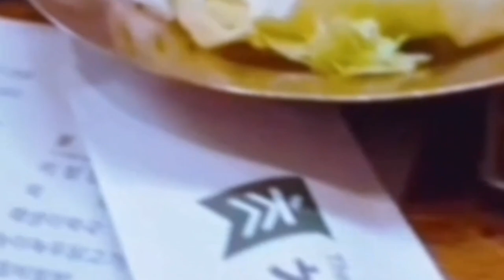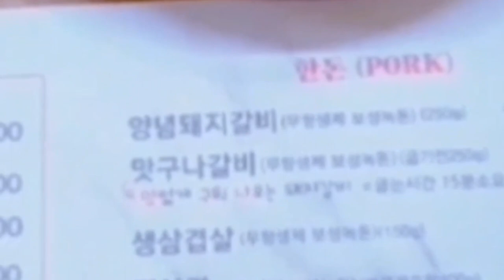갈비 그리고 삼겹살 [Galbi and Samgyeopsal]갈비 삼겹살 숯불구이 rib Samgyeopsal charcoal grill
지인들 과 갈비 와 삼겹살 그리고 닭죽 으로 맛있게 먹었습니다.😋😋😋